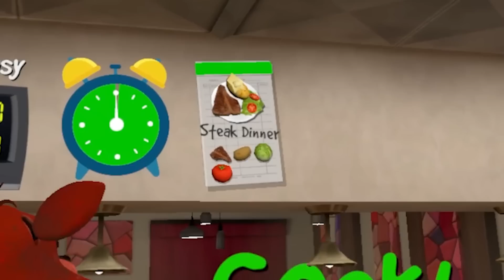FOXY and MOON have to COOK in VRCHAT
The Team:

🙏Monty Gator - Davis
🙏Foxy - Matt

Montygator Foxy FNAF Music by Karl Casey @ White Bat Audio